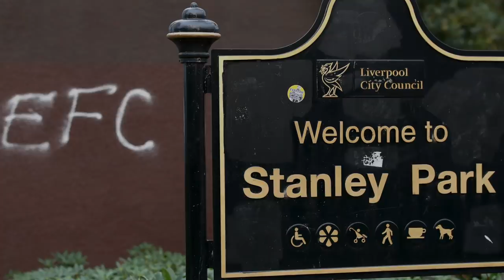SOLIHULL TO THE SOUTH | Thierry Small on settling in at Southampton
Six months into life at his new club, Southampton defender Thierry Small talks on learning the playbook, his family values and making that step into the first team.